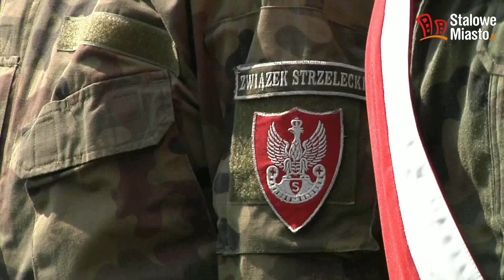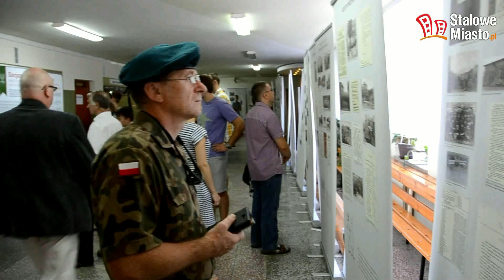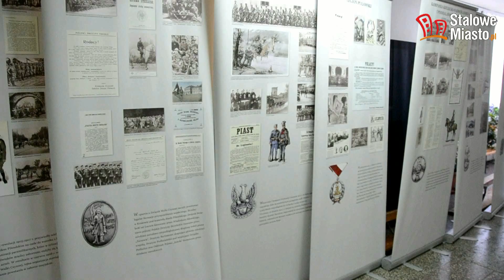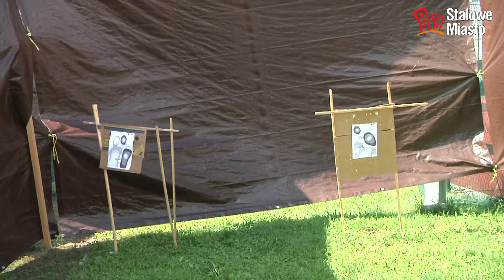By słowa nie stały się puste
15 sierpnia w Stalowej Woli odbyły się uroczystości upamiętniające zwycięstwo w Bitwie Warszawskiej. Równocześnie zorganizowano piknik wojskowo-historyczny. Dużym zainteresowaniem cieszyły się m.in. pokazy wojskowe..